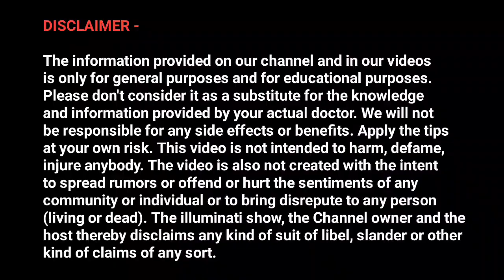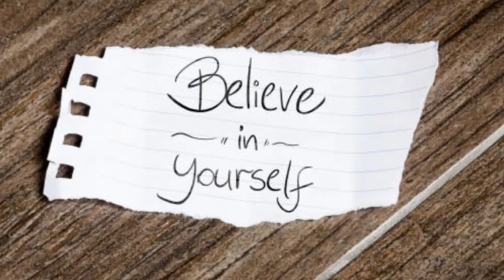पूरा शरीर और दिमाग बदलेगा 🔥 | Brahmacharya Morning Challenge 2023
1. brahmacharya student life
2. brahmacharya rules for students
3. motivation video
4. brahmacharya morning challenge
5. students brahmacharya ka palan kaise kare

use.
1) This video has no negative impact on the original works (It
2)This video is also for teaching purposes.
3)It is positively transformative in nature.
4) only used bits and pieces of videos to get the point